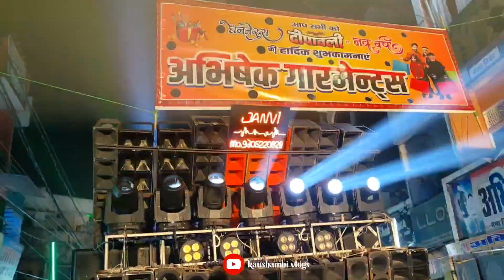Bharwari Mela DJ competition 2023 | Janvi DJ vs Ansh DJ | Janvi ने खदेड़ दिया Ansh DJ भाग गया 😂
स्वागत है अपने चेंनल Kaushambi vlogs पर वैसे तो लोग मुझे instagram पर kaushambi wale bhaiya के नाम से जानते है मगर youtube पर kaushamvi vlogs की पहचान से दोनों का पेज का Admin हु

मैं अवधि हिंदी तथा टूटी फूटी English भाषा के माध्यम से vlogs करता हु जो की लोगो को बढ़िया लगता है

हम आपको उन सभी स्थान का यात्रा करवाते है जहाँ हम खुद जाते है साथ ही साथ उनसे जुड़ी जानकारी भी प्राप्त करते है और अपनी सरल भाषा मे आपको सभी जानकारी देते है

हमारे वीडियो को share जरूर करे ताकि जानकारी सभी तक पहुच सके

और किस स्थान का वीडियो आप देखना चाहते है comment बॉक्स में जरूर बताएं 🙏

Mela
bharwari mela kaha hai
bharwari ka mela
bharwari ka mela 2023
bharwari mele me kya kya hua
bharwari kaushambi
bharwari kaushambi mela 2023
bharwari kaushambi mela ki video
bharwari me kaha par hua hai nautanki
Nautanki me kitne log the
bharwari kaha hai
bharwari ka mela kab se ho raha hai
bharwari me mela kab hai
bharwari ka mela kyu kaha jata hai
bharwari ka mela ka matalb
bharwari ke mele me jhula kyu band tha
Jhula kyu band hua hai
Mela me kya kya milta hai
pakka talab
pakka talab kitna purana hai
pakka talab kyu hai
mela pakka talab
dj competition
dj
bharwari mela dj compadition
dj dj dj dj